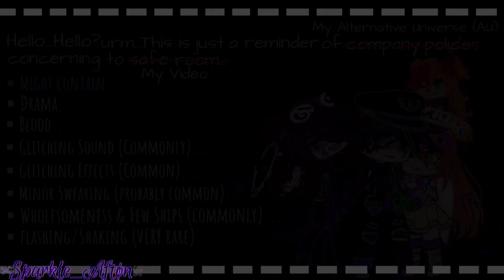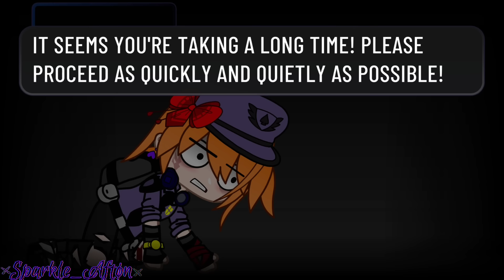If Michael Got Bit Instead Of CC / Pt.4 / Death Swap AU / FNaF / Past Afton Family / Sparkle_Aftøn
~ 𝐃𝐞𝐬𝐜𝐫𝐢𝐩𝐭𝐢𝐨𝐧 ~

This is a:
2nd AU / Death Swap AU

▪︎Hey Everyone I'm Sparkle_Aftøn, but you can call me Sparkle/Sparks 💜

▪︎I Mostly Make Gacha Afton Family and FNaF Mini Movies, Meme's, Very Rarely Music Videos.

▪︎You guys can use my videos for reaction video if you want to, Just Give Me Credits!

▪︎If You want to make me a gift just tag me- @Sparkle_Aftøn.

▪︎Don't copy/paste my videos or use without credits

▪︎FNaF MusicBoxes
▪︎YT Music

▪︎Kinemaster pro
▪︎Ibispaint X
▪︎Cap Cut
▪︎Alight Motion pro/premium
▪︎Gacha Club
▪︎Gacha Life 2 (sometimes)

~ 𝐌𝐲 𝐕𝐢𝐝𝐞𝐨𝐬 𝐂𝐨𝐧𝐭𝐚𝐢𝐧𝐬 ~

- Drama, Challenges, Wholesomeness, Sadness, Happiness, Intense Situations, Derange, Insane, Pills, Medications, Phobias, Mental Health Issues/illness/Problems, Sanity Issues, Ships 2 or 3 not more, Blood Warning, Flash Warning and etc.

▪︎Favourite Aftons : William & Michael
▪︎Favourite Animatronics : SpringTr@p, Gl!tchTr@p, Ennard